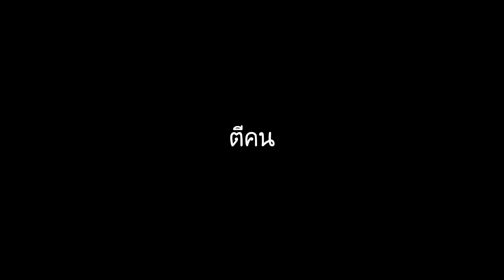Stand Upright | Soft and Wet legendary รีเจนปลายฟองน้ำใส่หน้าน้อง | roblox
💵ร้านROBUX RobuxShopTH💵
 💵ร้านROBUX LifeRBX💵
ช่องติดต่อoowwasoo
💴สนับสนุน 💴
💰true wallet💰
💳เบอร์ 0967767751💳